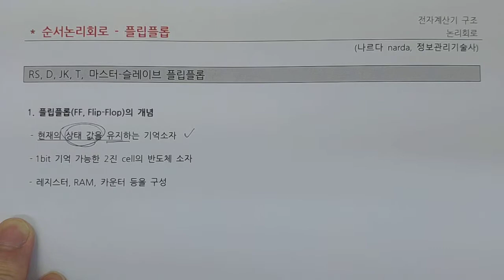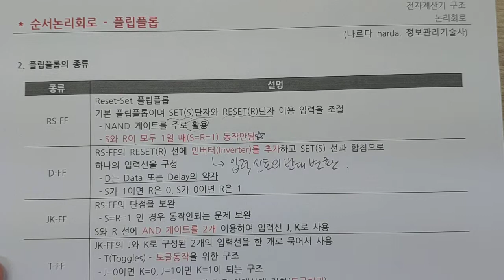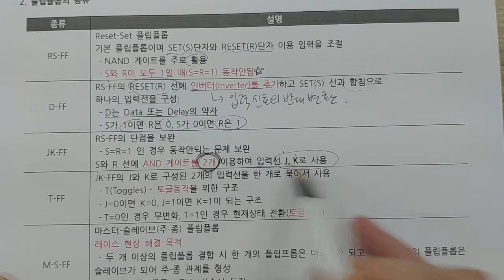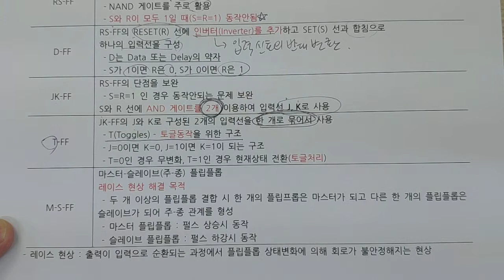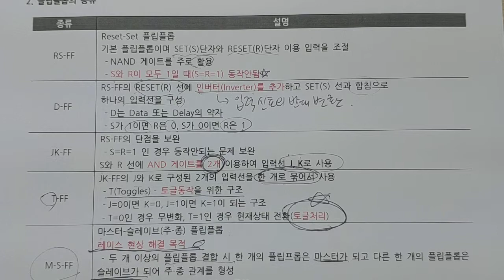정보처리기사 - 전자계산기 - 플립플롭